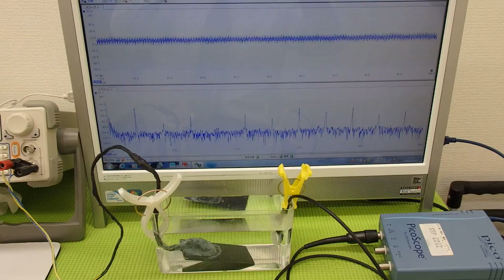オリジナル超音波実験 Ultrasonic experiment （超音波システム研究所 ultrasonic-labo）